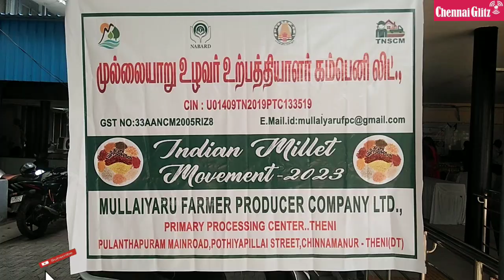சிறு குறு நடுத்தர நிறுவன வளாகத்தில் சிறுதானிய உணவு வகைகளின் கண்காட்சி | Chennai Glitz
MSME GUINDY CHENNAI | CHENNAI GLITZ